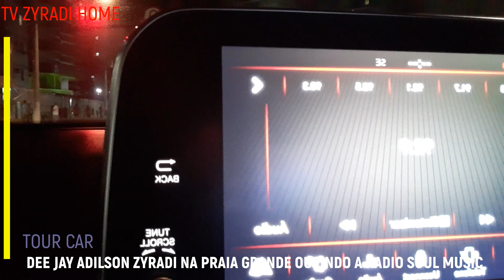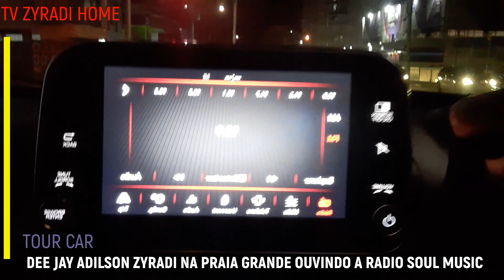Adilson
PROGRAMA HOJE EM DIA PROGRAMA DO FARO ///RODRIGO FARO DAMARES MAURICIO BLACK MAD LIVE CANAL YOUTUBE ///DK KATIA ///LIGHT ///DJ MARCELO DONI LIMINHA///NEYMAR GOLS ESPETACULARES///PROGRAMA DO RATINHO 10 OU MIL ///LOR FINESSE///MARTINHO DA VILA///MC DELLYCIA ///MARCHA PARA JESUS ;;;//MC BALEIA DO JEITO DE DEUS CLIP ;;;CONCURSO ///MIRANDA //ASTROS ///
FEIRA DE ACARI SUPER POP //LUCIANA BY NIGHT ///MC SERGINHO //SHOW AS PROIBIDAS DO FUNK ;;;ANITTA SHOW INTERNACIONAL ///BOLSONARO ...CARMEM SILVA ///CANTORA ROSANGELA BARROS ///CIDINHO E DOCA ///GNT //RENTAA//EDGAR FILHO O REPORTER SBT ..TV BAND //MANAUS URGENTE .PRESIDENTE ..ANGOLA ..FACE ..DIREITOS AUTORAIS ..BRASILIA ..TRAP ..BASE ..INSTRUMENTAL ..GROOVE ..RIO DE JANEIRO ...MUMABA BIT ...THAIDE E MANO BROW EU SOU CORRERIA ;;;PHILIPS ...BYANA ...TV RECORD ..MILENE PAVORO ...INIMIGOS DA HP ;;;;FRESNO ...MC MARTINHO ..TAILANDIA ...CAMARO ...ARROCHA ..DJ ..REMIX ...NX ZERO ..LIVE NDEE NALDINHO ...ABRAMUS ..SASSARICANDO ...MARCELO D2 ...MC FIO ..PROGRAMA DO KAKA .MC MAYARA
PAULISTA ..DATENA ...TV GLOBO ...ANA MARIA BRAGA ...ANA RICKMAM ...PRAIA ...EDIÇÃO RECORD NEWS ...BALANÇO GERAL GOTINO ...NOROESTE ..SILVIA DESIGNS ...FAT FAMILY .PASTOR EDMUNDO MEDEIROS ..IGREJA CRISTO VIVO A SALVAÇÃO DO MUNDO .IGREJA PENTECOSTAL TABERNACULO ROSA DE SAROM ..RUA PROFESSOR JOSE MINHOTO 61 OSASCO ..KM 18 ...APOSTOLA ELIANA ..MOMENTOS ...CONGRESSO FEMININO HAPPY LIFE .NOVA IGREJA ..NOVO ENDEREÇO ...FESTA ...NATAL ...VASSOURAS HUMUARAMA ABILIO DINIZ ...INGRID GUIMARAES ..ZECA PAGODINHO ..SERGIO MALLANDRO ...ALEXANDRE FROTA
ORLANDIVO .SET CHIC SHOW ..DJ OSMAR FARIAS ,PREFEITO DE PIRITUBA ZE AMERICO ..DEPUTADO DONATO ,,PIRITUBA .FERREIRINHA ...KIKO KIKO ..KIMO KIMO ...DVD EQUIPE DINAMITE ...MARLINHO ..PEDRINHO ..KONDIZILLA ,MC VANESSA ...VINICIUS ...ANIVERSARIO .CAWBOY VIADO .DEE JAY ADILSON ..STUDIO ZYRADI ,,,,SILVIA FERREIRA ..APOSTOLO JUCIMARIO
FELIPE NETO BARATINHA ;;;MC DOPURADO //MC DOURADO PANCADAO //PAREDAO ///MC TIOZINHO - GILBERTO BARROS ..PROIBIDAS DO FUNK ,CLAUDINHO PP ,MC BALEIA ,RENE DO RAP ,CIDADE ALERTA ,MC MIRELLA ,JIOJMC PIRATA ///NINJA DO FUNK ///PODEROSAS DO FUNK ..MC TIOZINHO ,,,DANÇA DA MINHOCA LEO DIAS .TV FAMA ...DAMARES ...APOSTOLO BISPO ARNALDO ..IGREJA DA GRACA ...CACAU OLIVER ...ALEXANDRE FROTA ,,,KIMO KIMO ..MORANGUINHO ..CARLA PERES ..MOLEJO ..A FAZENDA 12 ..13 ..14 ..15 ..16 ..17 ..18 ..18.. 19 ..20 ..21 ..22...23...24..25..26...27. TV RECORD ,,,PLAY PLUS ..MARCELO D2 ,,,DINHO DA VP ...VANB ...VANESSA CAMARGO ..SNOOP DOGG ,,,MARLON T ...CACHS MONEY ..TODO MUNDO ODEIA O CRIS ,,,SBT ,,ULTIMO PROGRAMA DA MAISA ,,,SABRINA SATO ..OS CLONES ...NANDO REIS ,,SASSARICANDO ,,,LARGO DO AROUCHE ...RENE DO RAP ...
CULTO ..EDMUNDO MEDEIROS IGREJA CRISTO VIVO A SALVACAO DO MUNDO .CARLOS E BANDA UNCAO DE DEUS ..UBIRATAN GOUVEIA ...JAIR FRAN ...CARLINHOS SOUZA ..O NEGAO DA PISADINHA .MC SERGINHO ...GRUPO UNIAO TOTAL FUNK ...VAMPIRO ..MOURA MC ..NDEE NALDINHO .MANO BROW .JURADICE PARK ...QUINTAO ,,LUCIANO MORENO ...SERTANEJO .JOJO TODYNHO CORRENDO PELADA .BISPO ARNALDO ...GALAXIAS ...JORGE ARAGAO ...NEW YORK TOUR ,,VIAGEN DISNEY ,,,MARTINHO DA VILA ..MC TEVEZ ..MENOR DO CHAPA ..MC DELLYCIA ,JUNIOR FRANCO SHOW ,,CLAUDINHO PP ..JAIR DA ROCHA ...TV ZYRADI ...MC TIOZINHO ...FLASH BACK REMIXADO ...BALANCOS ANTIGOS DOS BAILES ...CLIP ..DVD ,,,MARQUINHOS SENSASSAO ...CANTOR BELO ...LK ..LIVE ..FABIO ROGERIO ..ICE BLU ...RCP FM 99,7 ..THE BEAT FM ... MC TIOZINHO DE ILHA BELLA ..DE ILHA BELA ,,CERVEJA NO PALITO ..SORVETE DE CERVEJA ,,NO PICOTINHO ...COMUNIDADE ..TOK TOK ...,ICA ..MC MIKA ,,,STUDIO ,,CINQUENTINHA ...NOVA MUSICA ,,VAI TODO MUNDO ENTRAR NO OVO ..